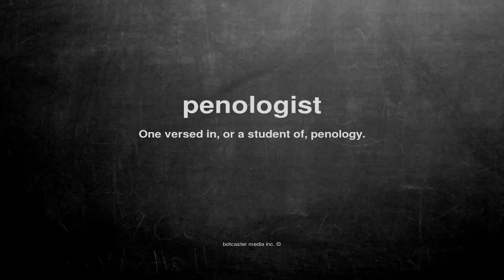What does penologist mean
What does penologist mean in English?